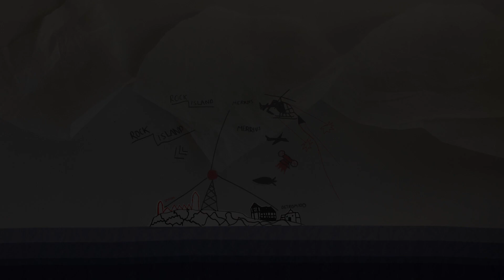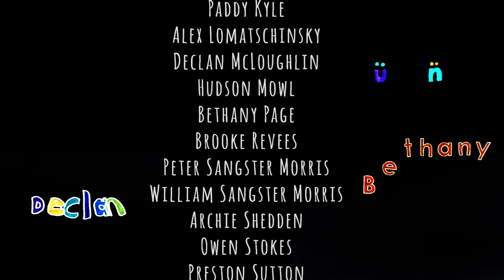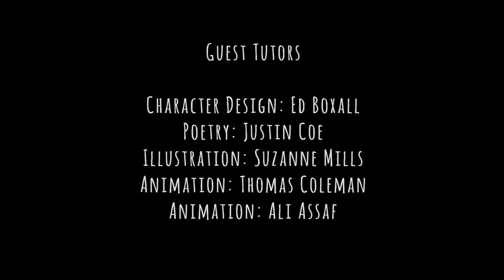FOLKETALE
A collaborative film created in Folkestone by young people aged 8 - 19. These young animators wrote an epic poem, designed characters and and animated this film with the support of guest professional animators, writers, designers and illustrators. The music was created by Jacob Allen, age 13.

This project is funded by Creative Folkestone and delivered by Young Animators Club Community Interest Company.